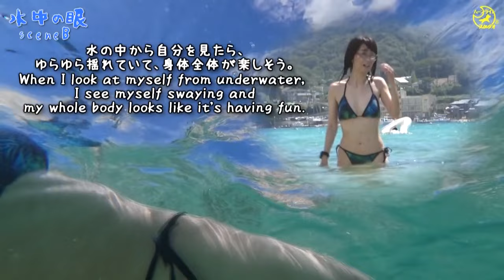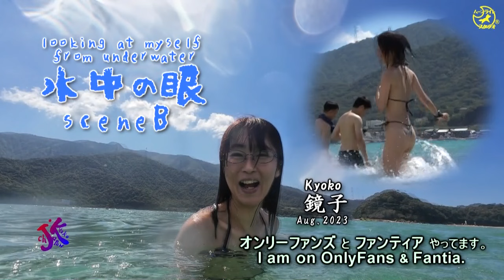水中の眼 scene B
毎日更新「鏡子りるびー KYOKO a little bit」

【channel JK's Store】オリジナルグッズ作りました！